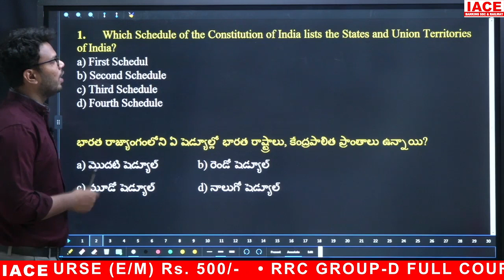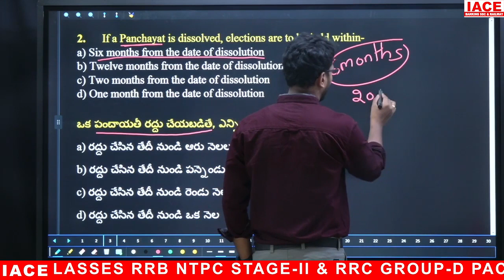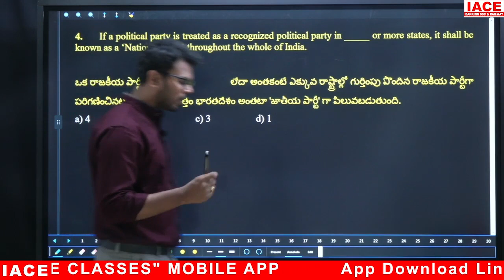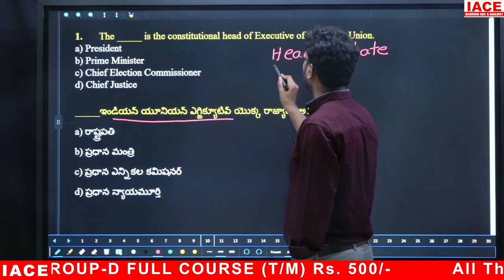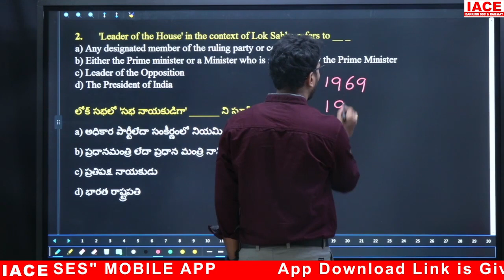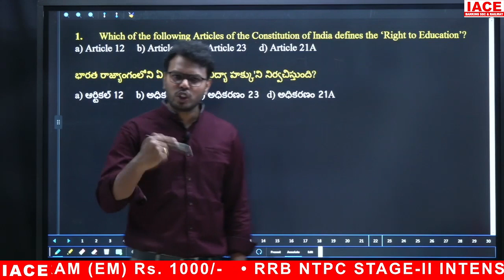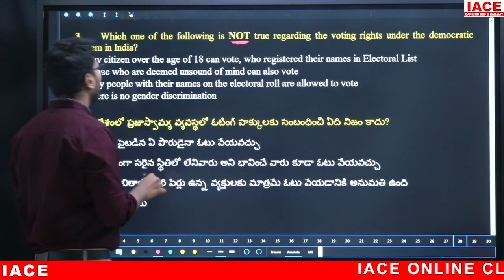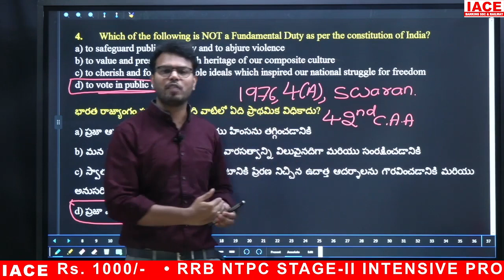RRB NTPC STAGE-II PREVIOUS YEAR PAPERS EXPLANATION || POLITY || IACE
☐ Liked?